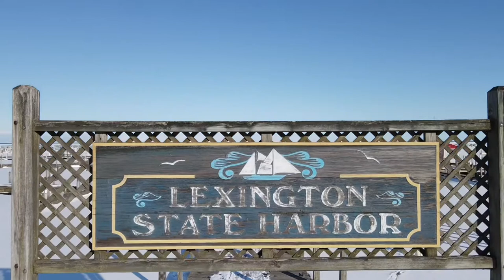CRAZY ICE @ Lexington and Port Sanilac Michigan winter 2021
Road trip to Lexington Michigan and Port Sanilac on lake huron in the thumb.  played around on the ice and had some cheeseburgers at wimpies burgers, saw some guys ice fishing in shanties and checked the snow out on the piers. video taken on dji mavic air 2 and edited on  imovie . february 2021